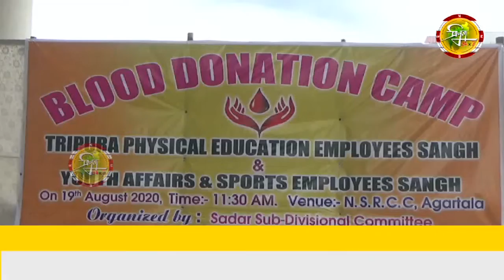এন এস আর সি সি-তে মেগা রক্তদান শিবির।